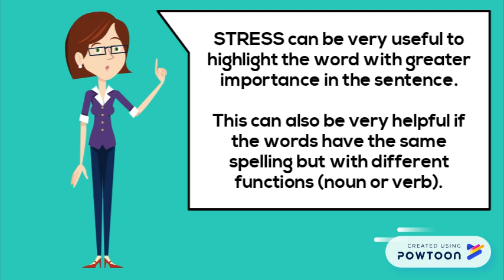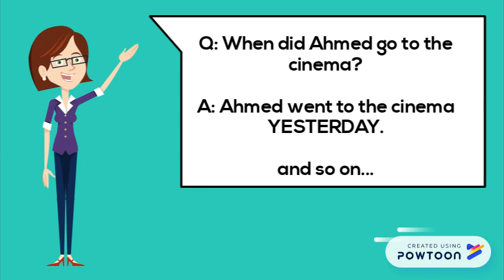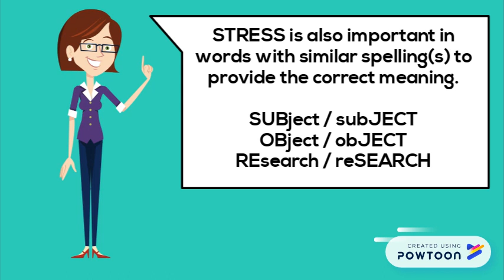The STRESS and INTONATION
Discussion on STRESS and INTONATION.-- Created using Powtoon -- Free sign up -- Create animated videos and animated presentations for free.  PowToon is a free tool that allows you to develop cool animated clips and animated presentations for your website, office meeting, sales pitch, nonprofit fundraiser, product launch, video resume, or anything else you could use an animated explainer video. PowToon's animation templates help you create animated presentations and animated explainer videos from scratch.  Anyone can produce awesome animations quickly with PowToon, without the cost or hassle other professional animation services require.